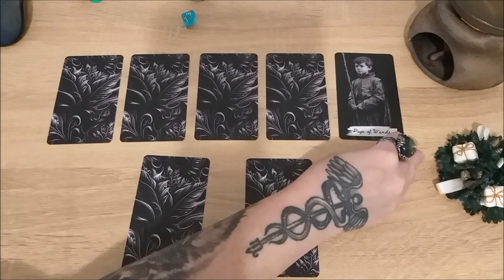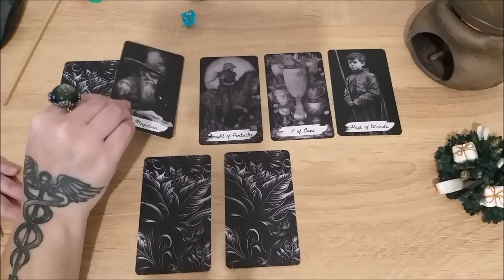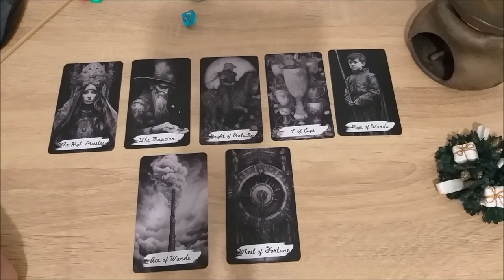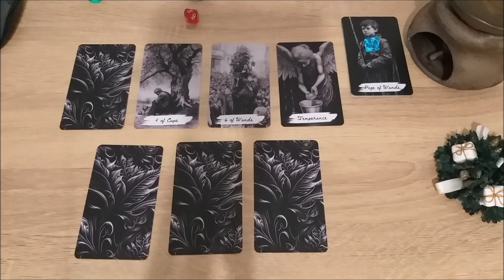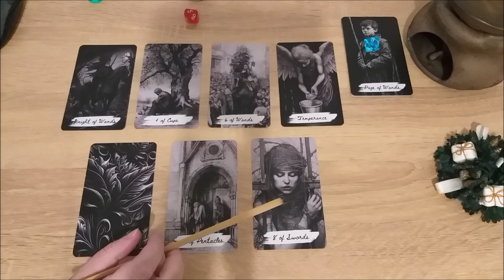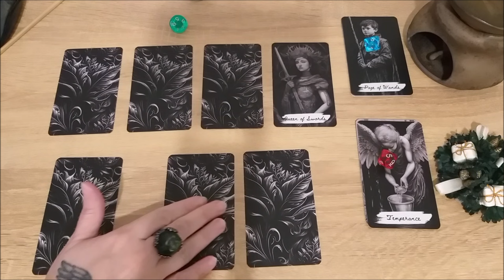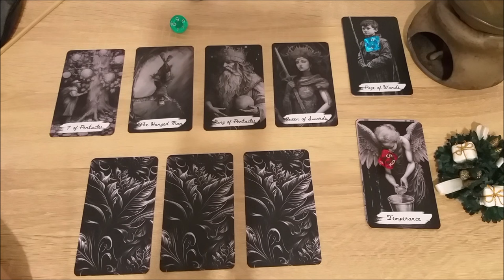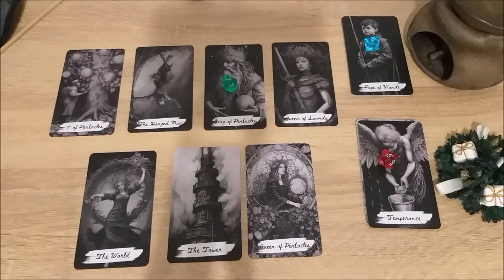Советы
Тайм коды:
00:00 - вступление
5:05 - голубой камешек
18:38 - красный камешек
37:33 - зеленый камешек